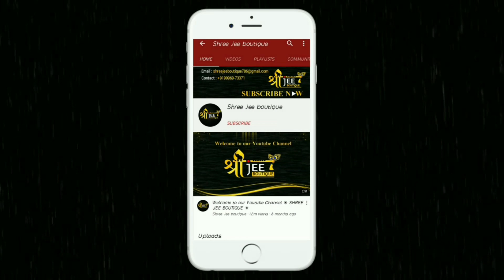New Embroidery Suit Designs Collection for Women and Girls I Shree Jee Boutique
New Embroidery Suit Designs Collection for Women and Girls

Latest Embroidery Suit Designs Collection for Women and Girls

                                on ▶ Videos